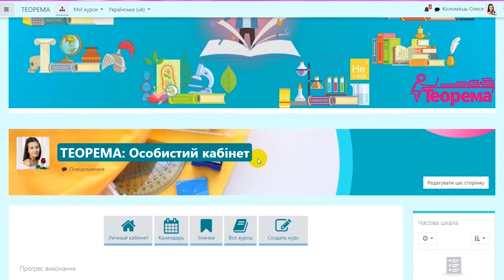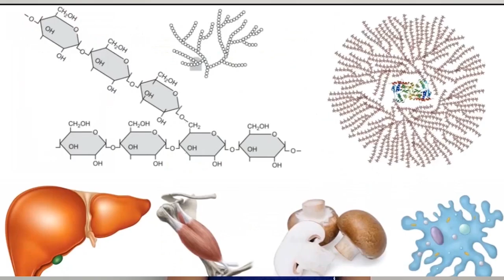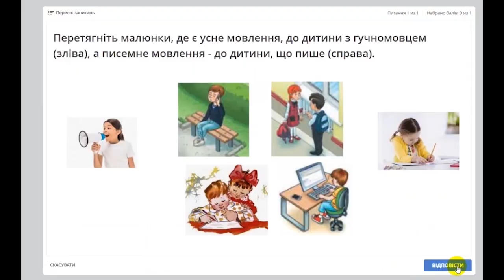Як дистанційне навчання може бути цікавим? Досвід команди ліцею "Теорема"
У "Вісті. Тема дня" співзасновниця та директорка ліцею "Теорема" Тетяна Свистунова.
Тема програми - як дистанційне навчання може бути цікавим?

"Теорема" підійде для українських школярів із 1-го до 11-го класу, які хочуть вчитися на дистанційному навчанні. Програми повністю відповідають усім вимогам Міністерства освіти та науки України. Після закінчення Ліцею випускники отримують Свідоцтво про освіту державного зразка.

Більше про роботу ліцею та методику дистанційного навчання можна дізнатися на сайті закладу